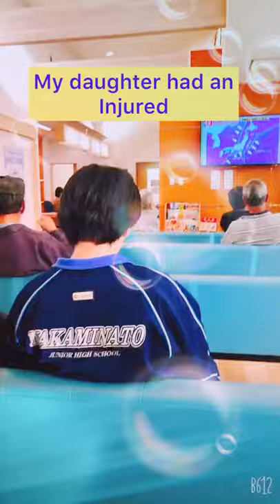ORTHOPEDIC Hospital 🏥 in Japan 🇯🇵/ my Daughter had an injury/Vlog 105 /Silent video 🤫🤭